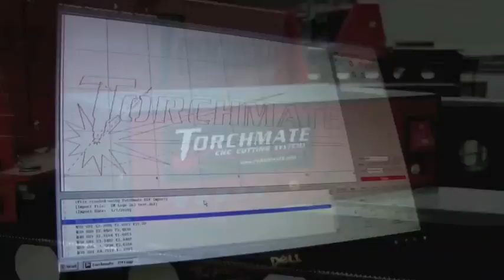2011 Torchmate Stampede - Torchmate JT Taylor Wins, Jesse Haines 5th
The Ultra4 Torchmate Stampede race on September 10, 2011 in Reno, NV was claimed to be harder than the brother race King of the Hammers.  Torchmate Racing sponsored the event and the General Manager, JT Taylor, took the TTB car to the podium with Jason Berger as the co-driver.  Their story.